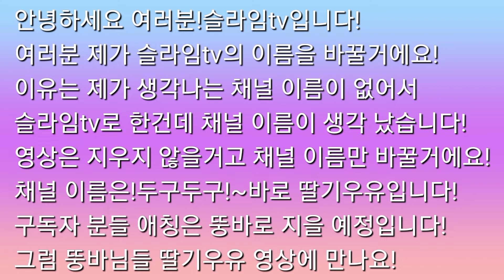슬라임tv진짜!채널!이름은!딸기우유!